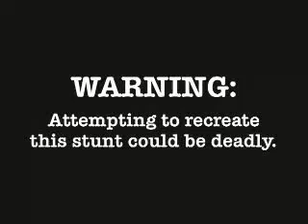Sports Jokes: Surfing In Russia